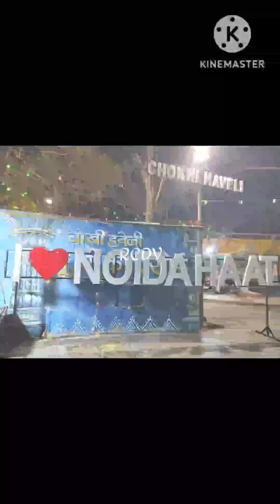Jassie Gill & Babbal Rai performance | Concert | Punjabi music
😎🎤🎶🥁🎸🎉 From heart-rending ballads to pulse-pounding bhangra rhythms, they had us swaying all night long! We grooved to the beats of Punjab's premier tunes! We immersed ourselves in the allure of live music beneath the twinkling night sky! This musical extravaganza will truly remain an indelible memory. Hope you enjoy watching this video as well! 😊